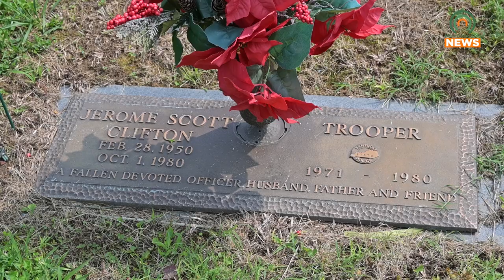Kentucky State Police Hold Memorial Week Ceremony for Fallen Officers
Kentucky State Police held a Memorial Week ceremony for their fallen comrades on Wednesday, May 17.